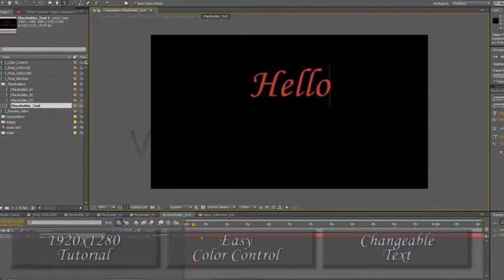Happy Valentine's Day Particles After Effects template